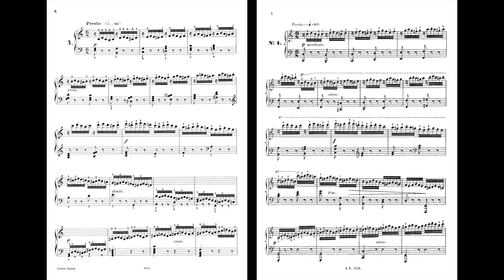C. Czerny – Op. 299 n. 4 for two pianos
Also known as Czerny op. 299 bis. Only the first 30 etudes have the second piano part.

Pf. Aldo Roberto Pessolano (both parts)